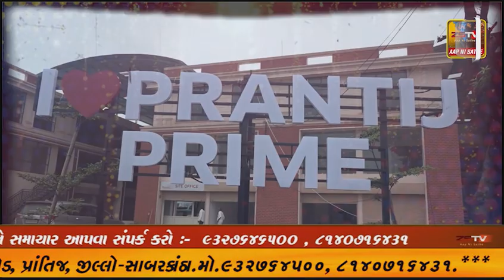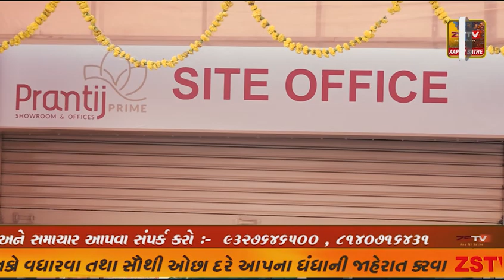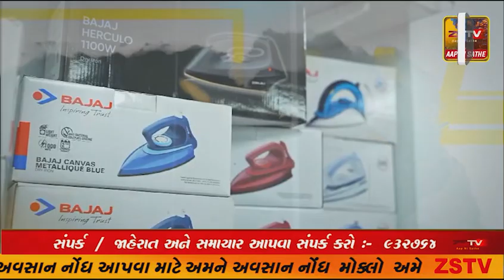પ્રાંતિજ સિવિલ ખાતે મેડિકલ ચેકઅપ કેમ્પ યોજાયો@ZSTVNEWSGUJARATI